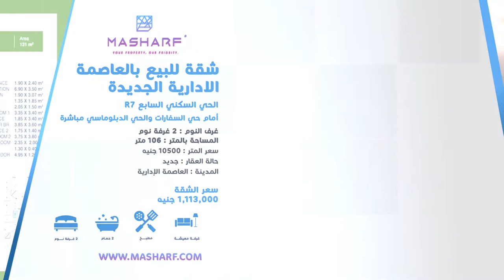كمبوند جولدن يارد العاصمة الادارية | شقة للبيع 106 متر